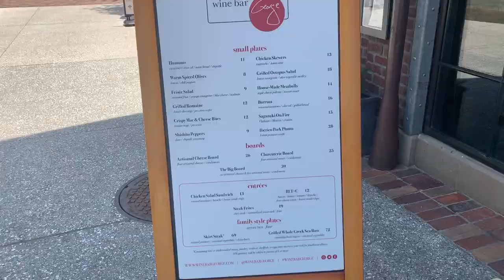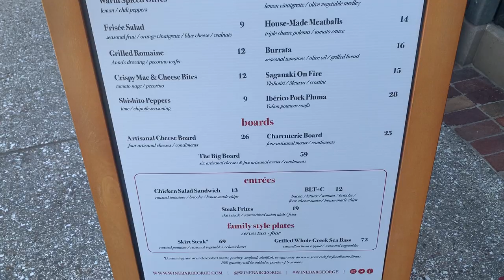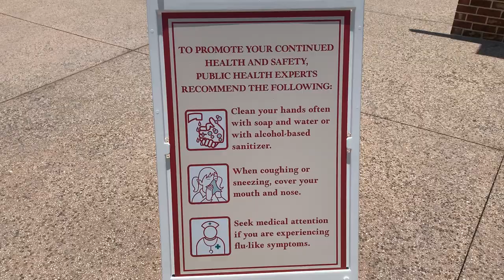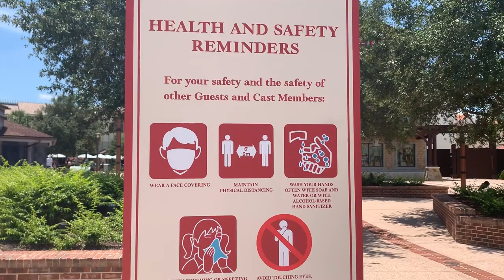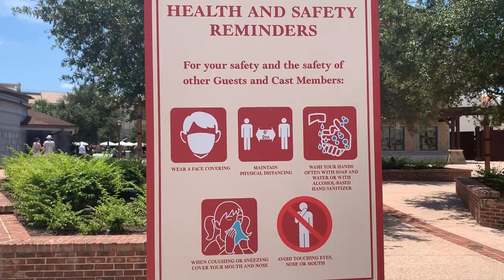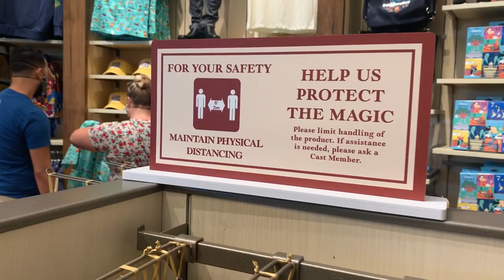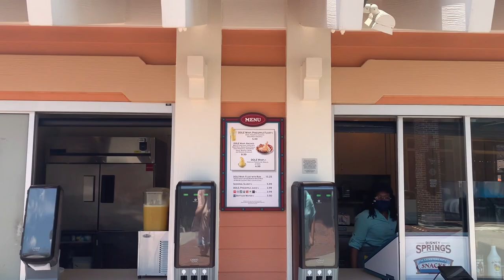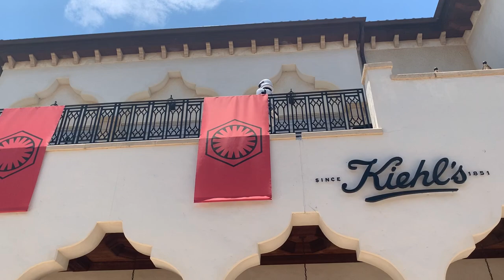Disney Springs! Social Distancing, Wine Bar George, and Stormtroopers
We went to Disney Springs for lunch at Wine Bar George and to see all the safety precautions in place. We were impressed at how low the crowd levels were and at how everyone maintained social distancing and wore their masks. We also tried Ghirardelli's Ocean Beach Sea Salt Caramel Sundae for a sweet treat.

I'll be giving my review of Wine Bar George from a gluten free/allergy perspective on Monday!
You can also check out for more gluten free restaurant reviews, I'll be adding Wine Bar George soon!